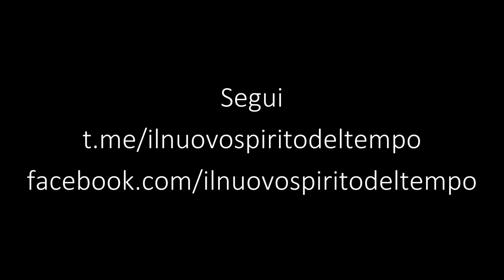Polarizzazione del Ciclo d'Aria 2020 - 2218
Versione estesa dell'estratto finale del video "2025: la Stella di David"
Il Ciclo d'Aria 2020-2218 enfatizza la polarizzazione, la rende ancor più marcata, mettendo a confronto il dualismo IO-TU, NOI-LORO.
Come espresso già in diverse pubblicazioni, il confronto può alimentare sia un Medioevo 2.0 (decadenza umana) sia un Rinascimento 2.0 (rinnovamento umano).